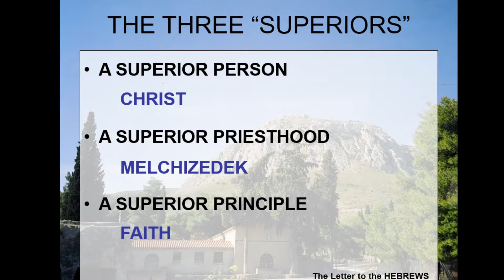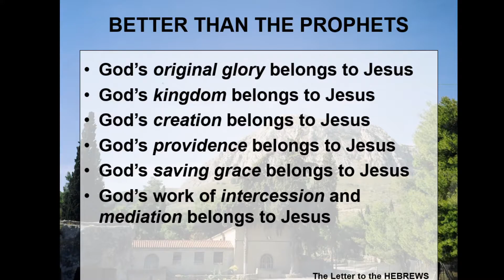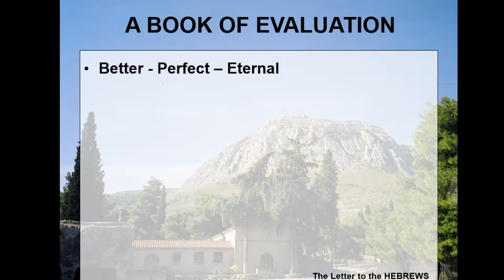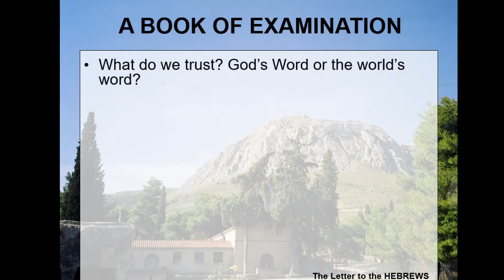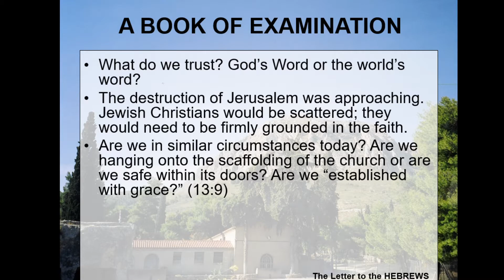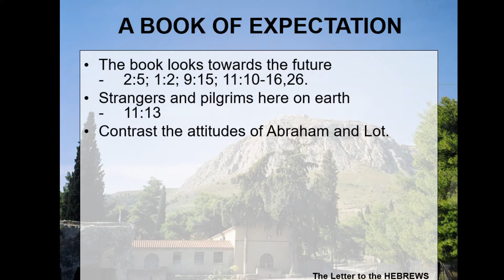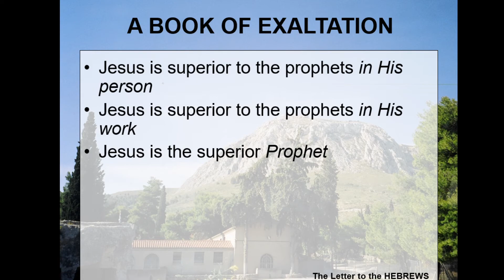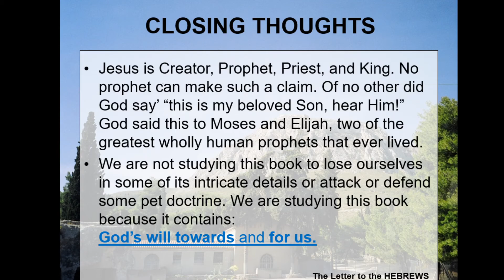The Letter to the Hebrews: Lesson 2 - Jesus is Better Than the Prophets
Hebrews 1:1-3
A short, introductory study of one of the most difficult books of the New Testament. Hebrews 101, if you will. 13 lessons posted once a week on Fridays at 7:00 PM EDT.
For further study:
William Barclay, DSB: The Letter to the Hebrews
Robert Harkrider, The Bible Speaks Series: Hebrews - The Superiority of Christ
Neil R. Lightfoot, Jesus Christ Today - a commentary on the Book of Hebrews
Warren Wiersbe, Hebrews - Be Confident - Live by Faith, Not by Sight